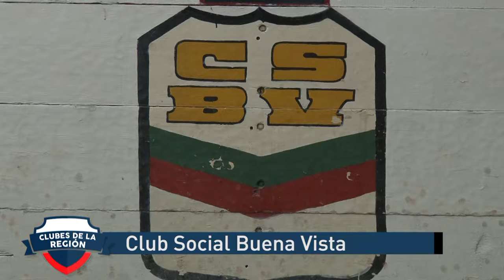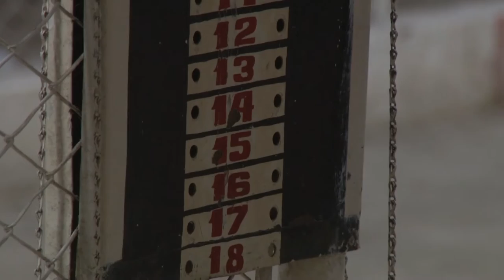Clubes de la Región 01 - Buena Vista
Conocemos el Club Buena Vista, situado en el barrio homónimo de la ciudad de Río Cuarto.

Facebook.com/uniriotv
Twitter.com/uniriotv
Instagram.com/uniriotv
Web - uniriotv.unrc.edu.ar
o envianos un email a
UniRio TV
Universidad Nacional de Río Cuarto
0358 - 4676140